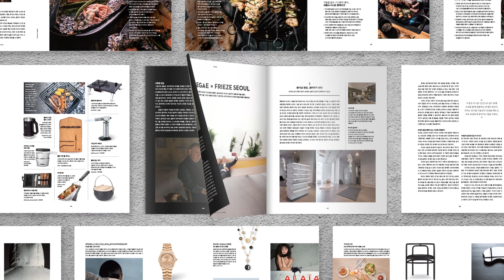[PREVIEW : NOVEMBER 2023 – ISSUE 63]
SHINSEGAE_PREVIEW
NOVEMBER 2023 – ISSUE 63

어느새 그윽해진 가을, 그 속도에 발맞추고 계절의 변화에 따라 내 스타일을 찾아갑니다.
11월에는 안티에이징 뷰티 팁부터 환절기 트러블 대처법, 니트 트렌드,
이른 겨울 준비를 위한 아기자기한 퍼 아이템까지 가을 이야기로 가득 담았습니다.
신세계매거진 11월 호에서 여러분의 개성을 찾아보세요.

A guide for your look in the deepening fall. SHINSEGAE MAGAZINE presents the November story.